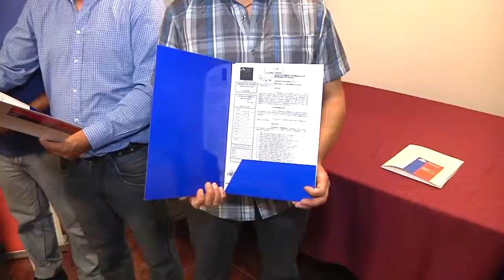PENSIÓN PARA PORTUARIOS